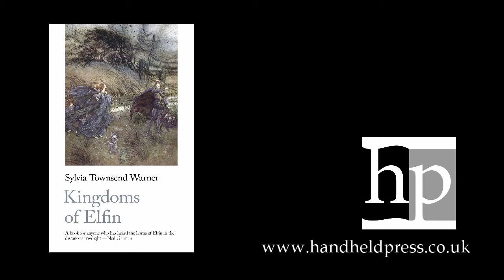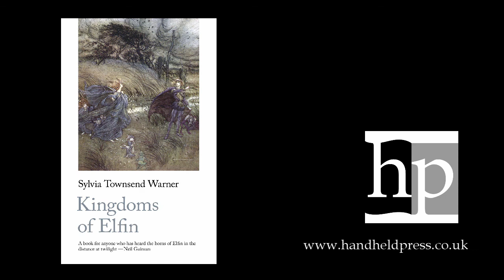Kingdoms of Elfin - a discussion | Handheld Press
Kate Macdonald in coversation with Greer Gilman and Ingrid Hötz-Davies.
Sylvia Townsend Warner’s final collection of short stories was originally published in the New Yorker, and appeared in book form in 1977. This reprint brings these sixteen sly and enchanting stories of Elfindom to a new readership, and shows Warner’s mastery of realist fantasy that recalls the success of her first novel, the witchcraft classic Lolly Willowes (1926). Endorsed by Neil Gaiman.

Filmed and edited by Kat Marsh.